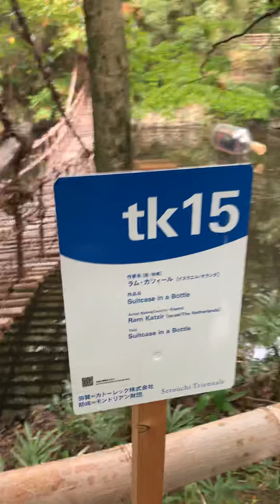2019.10.18 yashima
2019 setouchi triennale - shikoku mura